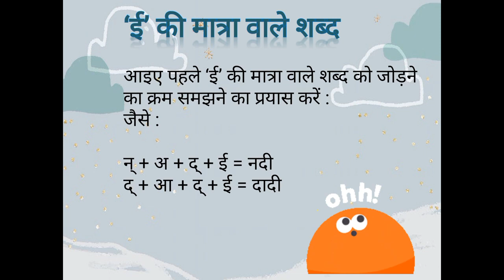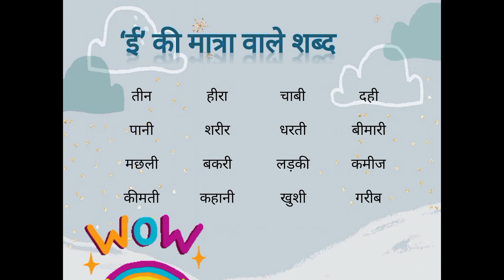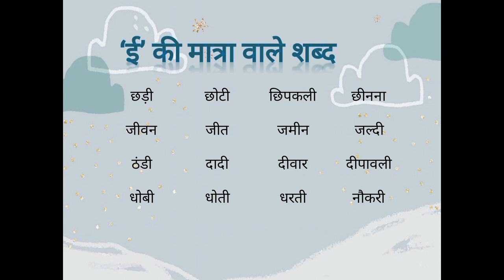ee matra wale shabd with meaning| ई की मात्रा वाले शब्द अर्थ सहित| primary @vidyamela1464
varnmala shabad grammar aakimatra aakimatrawaleshabd ee ki matra, ee ki matra wale shabd, badi ee ki matra wale shabd, choti ee ki matra wale shabd, akshar